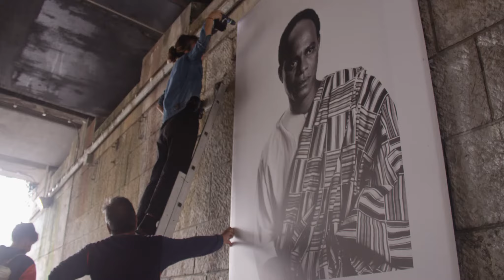neuf-3: Samuel Fosso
Samuel Fosso. ‘Untitled’ (Kwame Nkrumah/ Angela Davis/ Muhammad Ali/ Martin Luther King/ Nelson Mandela/ Patrice Lumumba) from the series ‘African Spirits’, 2008. Photography. rue du Port (tunnel).